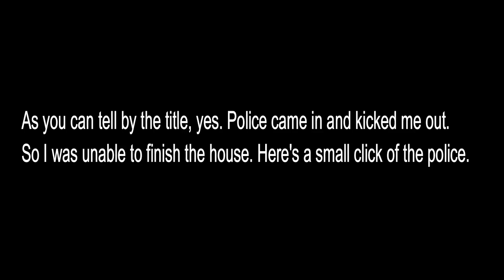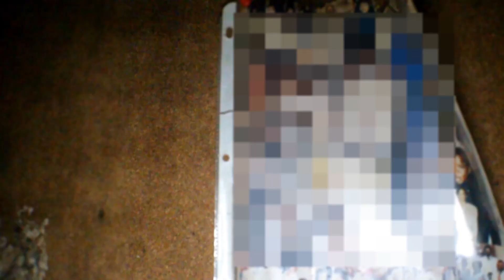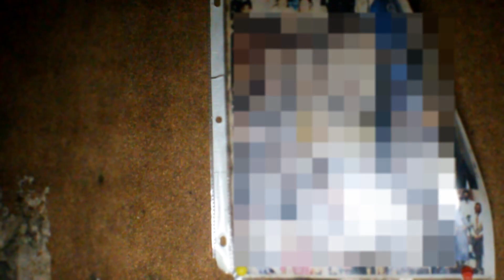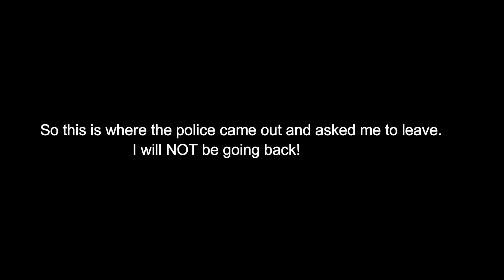Caught by Police Exploring Abandoned House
Abandoned Moldy house still full of stuff inside!
This house is completely full of water, mold and belonging.
I have no clue what happen here besides what you see.
After exploring half of the place a police officer sees me and asks me to leave.